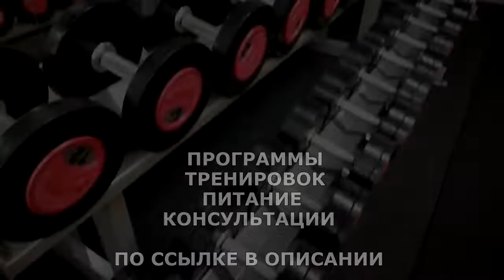ПОЧЕМУ на КЕТО БЫСТРО ХУДЕЮТ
Кетогенная (КЕТО) диета- это низкоуглеводная диета. Особенностью этой диеты является использование организмом в качестве энергии кетонов.

ЖМИ для ЗАКАЗА:
ВСЕМ ОТВЕЧУ И ПОМОГУ:
1.ЗАДАТЬ ЛЮБОЙ ВОПРОС ONLINE И РАЗОБРАТЬ ЕГО ПО ПУНКТАМ
2.РАСПИСАТЬ ПРОГРАММУ ТРЕНИРОВОК(СУШКА/МАССА НА ВЫБОР).
3.РАСПИСАТЬ ПРОГРАММУ ПИТАНИЯ(СУШКА/МАССА НА ВЫБОР).
4.ПОДБОР СПОРТИВНЫХ ДОБАВОК
5.КОРРЕКЦИЯ ФИГУРЫ ТРЕНАЖЁРНЫЙ ЗАЛ
6.ПЕРСОНАЛЬНЫЕ/ПАРНЫЕ ТРЕНИРОВКИ НА ПЕТЛЯХ TRX
7.ПЕРСОНАЛЬНЫЕ ONLINE ТРЕНИРОВКИ/ВЕДЕНИЕ 24/7